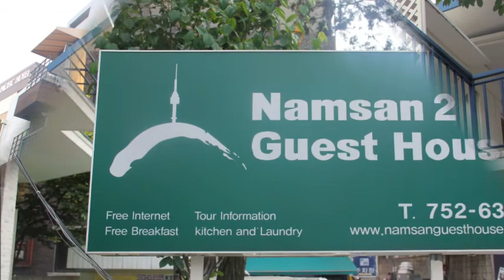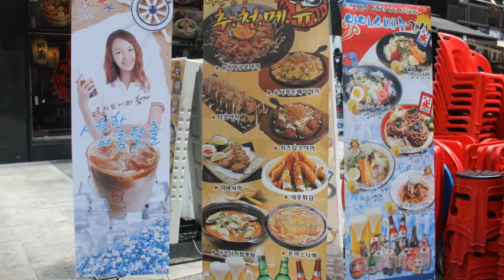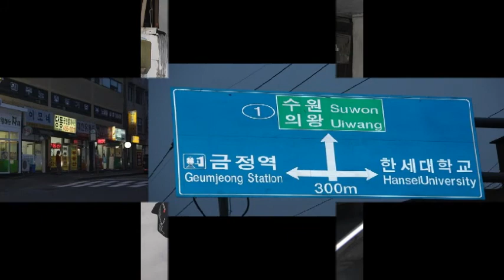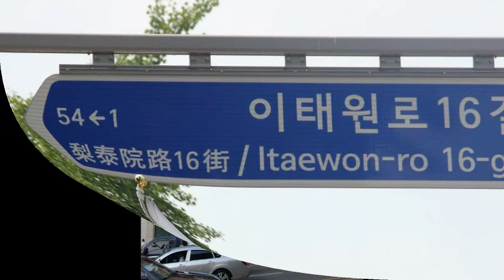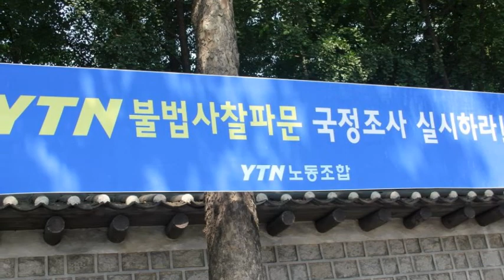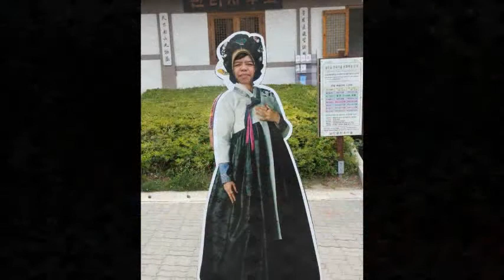From SEOUL 2012 with love...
credits: does not intended to copyright nor infringement ..
              Music used are officially owned by CJ E&M and WMG ..thanks!
             "Kim Hyun Joong-Lucky Guy", sound recording administered by:
              WMG and   CJ E&M Music